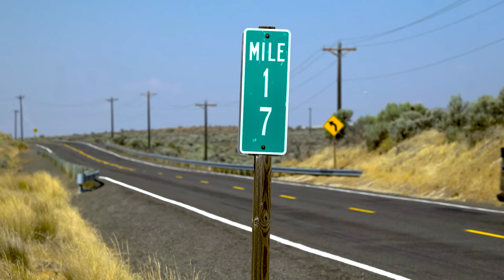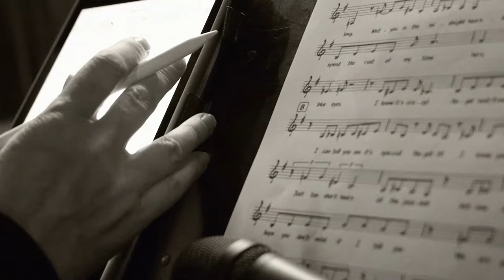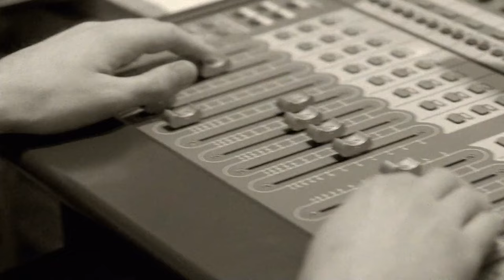"Miles Between" // by Shawn Schlogel & Nancy Erickson Lamont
Featuring: Nancy Erickson Lamont, vocal, Shawn Schlogel, piano, Chris Symer, bass, Stefan Schatz, drums, Johnaye Kendrick, viola.

"Miles Between" is a pre-release sneak peak at the upcoming album, "Through the Passages" by Nancy Erickson Lamont (releasing on May 10th) and was written by Shawn Schlogel (music) and Nancy Erickson Lamont (lyrics). Audio recorded & mixed by Ben Lange, video recorded by Dan Lamont/Tatoosh Media; video edited by Clay Frost; mastered by Ross Nyberg. Recorded April 7th, 2023 at Lange Studios in Edgewood, WA.

“Lamont's voice is a thing of beauty, with exquisite diction (you won't need a lyric sheet to follow along), unfailingly precise intonation, and the unique ability to shift moods in a heartbeat"
-- Thomas Cunniffe, Jazz History Online

“Nancy Erickson [Lamont] showcases a clear and mature alto sound, as well as a gift with the pen.”
-- George W. Harris, Jazz Weekly

"Miles Between" is a song about the beautiful expanse of land between Ellensburg and Seattle, Washington. After receiving the music from Shawn Schlogel, Nancy Erickson Lamont wrote the lyrics while traveling across that landscape, only to find out that Shawn had written the melody & chords in the same location while driving back & forth to Ellensburg, visiting his girlfriend! The song was meant to be.

Lyrics :
Sweet scent of lilacs fill the air
Light blue sky, birds calling
Counting the mile markers between the
City streets

Soft grey blue mountain range surrounds
Holds you close, sweet embrace
Long stretches of the rolling hills of
Sustenance

Sun light
Bouncing off the white rocks
Cool shade
Resting down below
Ripples
As the hawk descends to
Skim the
Surface of the lake.. and the

Green tufts of sagebrush drifting by
Warm dry breeze, windmills turning
Beauty in the miles between the
City Streets

Sun light
Cool shade
Resting down below
Mountains
Majestically appearing
Slow-ly

Patterns and borders line the fields
As they prepare for harvest
Chasing the butterflies and frogs in
The Miles Between